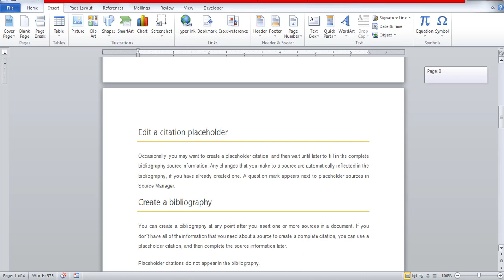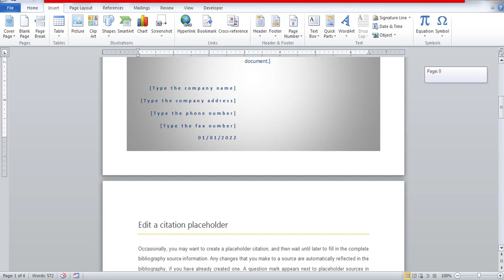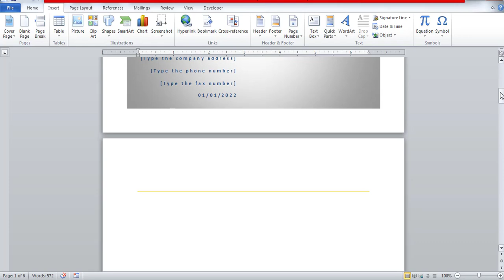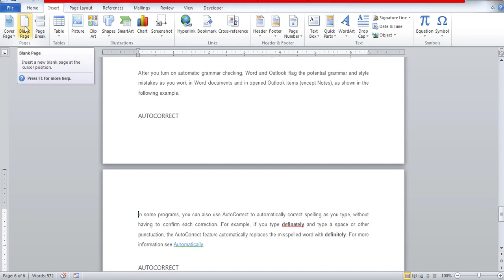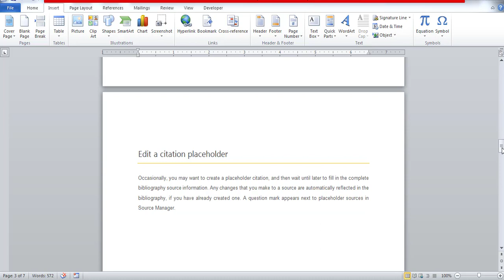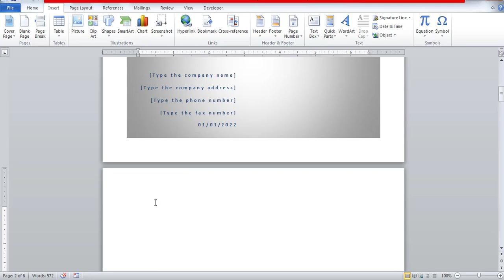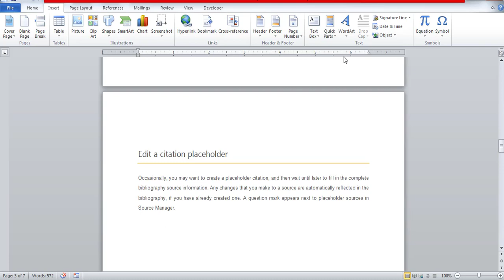കവർ പേജ് ചെയ്യാം ||Microsoft Word tutorial Part 3||page break cover page